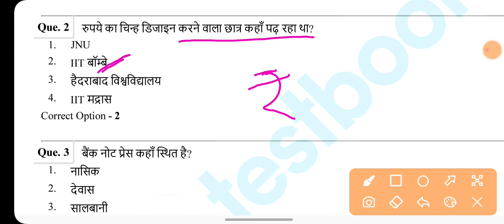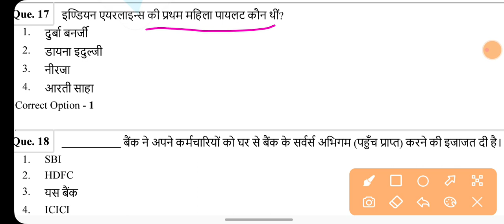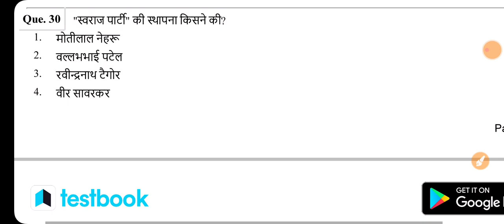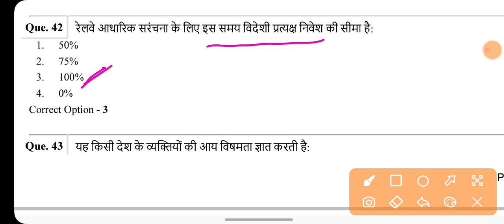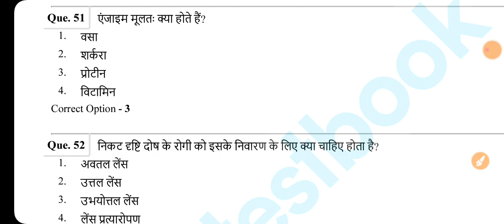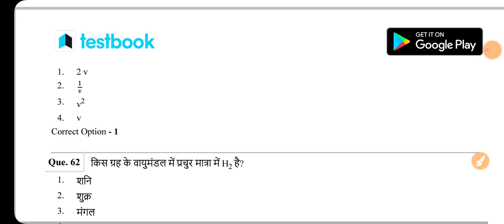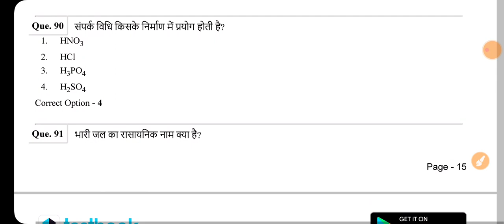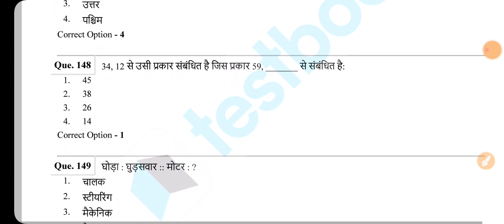Bihar SSC Inter level previous year question paper|Bihar ssc 10+2 previous year question paper